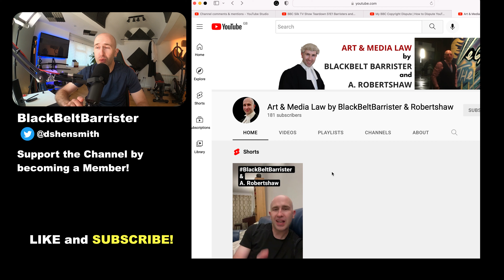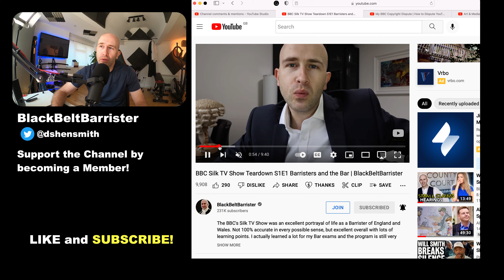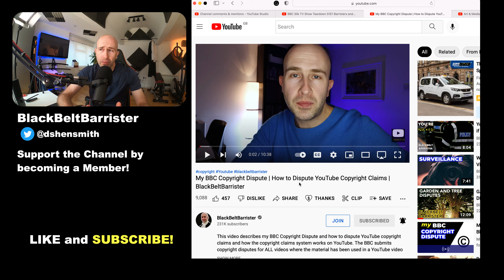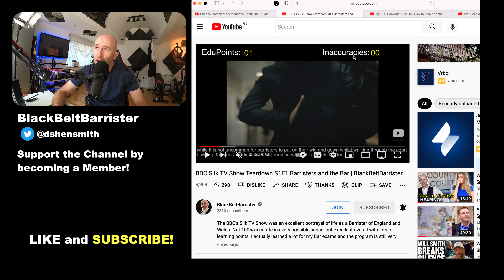How to Challenge YouTube Copyright Claims - Part 1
Contact BBB: @dshensmith
Mr Robertshaw: @HouseChambers

If you want to send something:
ShenSmith
Lichfield
WS14 4NT
(Royal Mail only)

🎥 Big Camera (amazon link)
🎥 Small Camera (amazon link)
🎙 RODE VIDEOMic Pro+ (amazon link)
Gobe ND Filter (amazon link)
Neewer Ring Light (amazon link)
Switch Pod (amazon link)
JOBY Tripod (amazon link)
External Media Drive (amazon link)

And if you like my house and decor:
Lamp 1 (amazon link)
Lamp 2 (amazon link)

🎓 Brilliant contract law book:
(Amazon link)

🎓 Excellent book with an overview of criminal law:
(Amazon link)